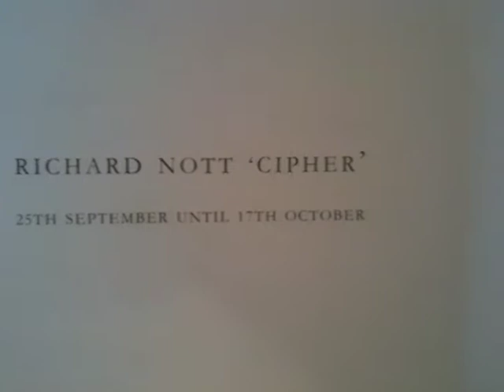Richard Nott 'Cipher'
Low-res video tour of the exhibition 'Cipher' by Richard Nott, held at Millennium, St Ives